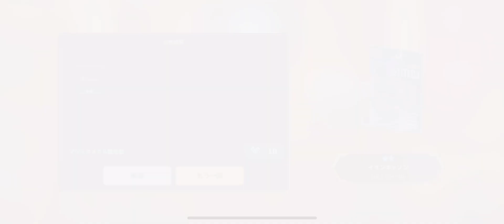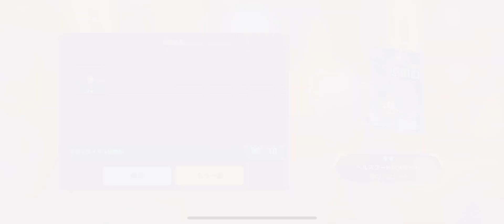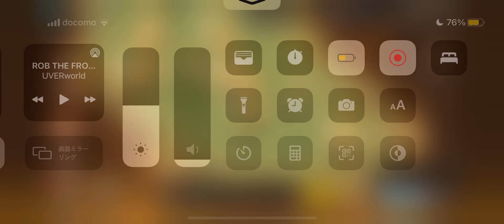【ガデテル】ガーディアンテイルズ #20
あああああありがとうございますm(*_ _)m